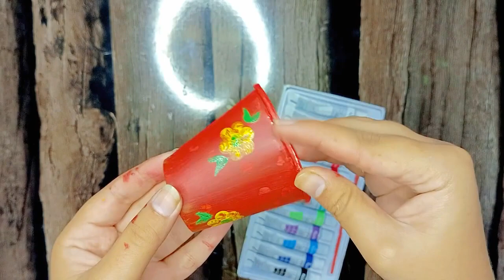Amazing Wall Hanging |Handmade Wall Hanging| Wall Hanging Using Waste Paper Cup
wall hanging craft ideas, wall hanging craft ideas new, paper wallmate, paper crafts, art and craft, kagojer wallmate new, paper flowers wall hanging, wallmate paper, paper wall hangings